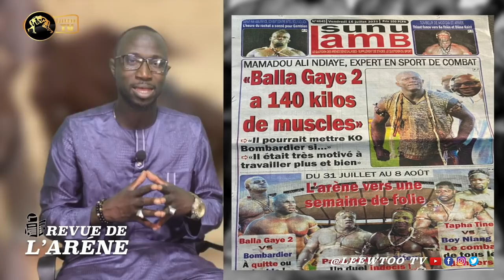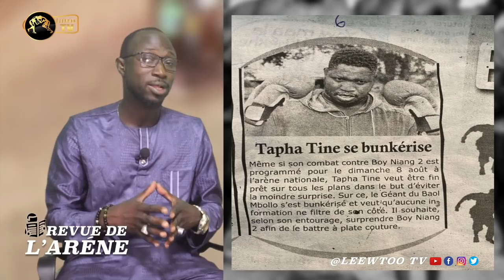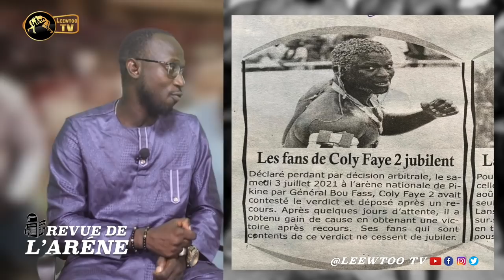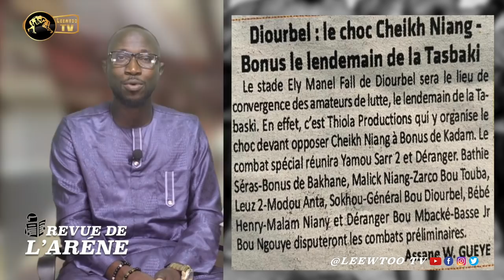REVUE DE L'ARENE: Ali Ndiaye révèle le secret du poids de Balla Gaye 2 : 140 kg pour battre